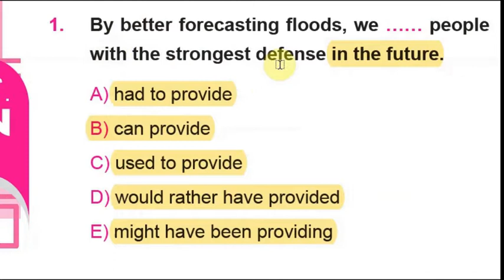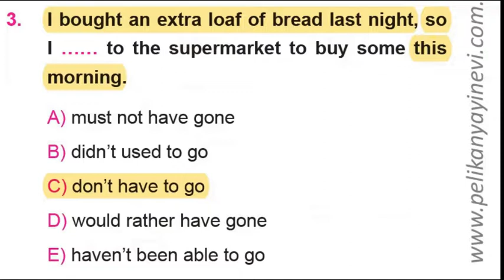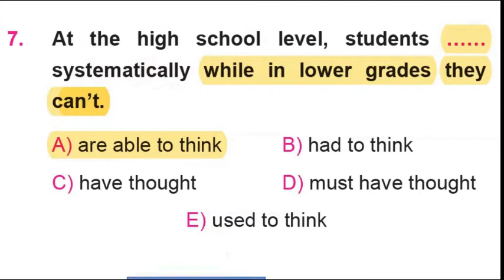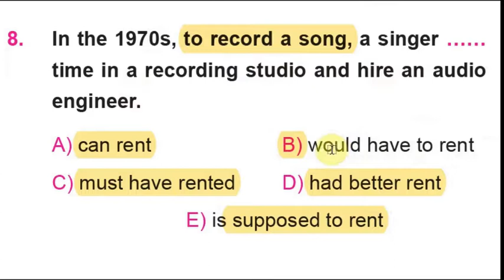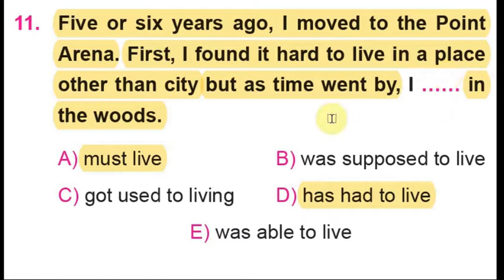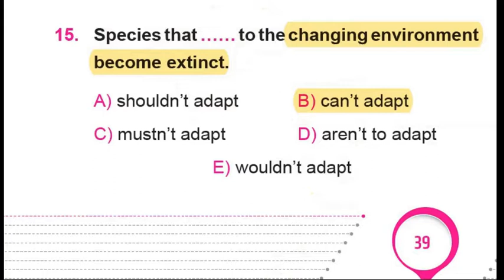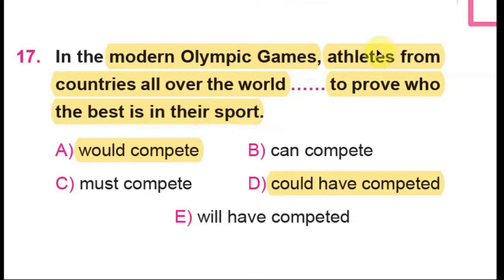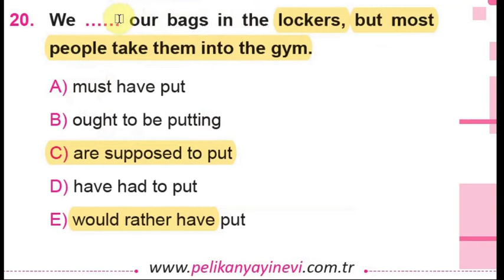İngilizce Modal'lar Soru Çözümleri - 2. Sayı 2.Test (Pelikan YDT)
Pelikan YDT Hazırlık Dergisinin Çözümlü Videoları Serisi, Sayı-2